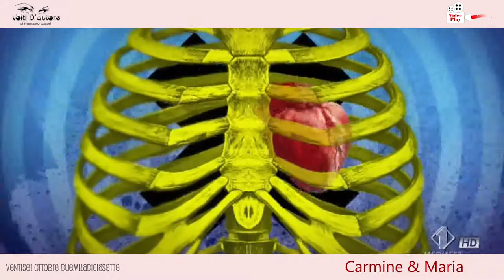Videoplay Carmine e Maria